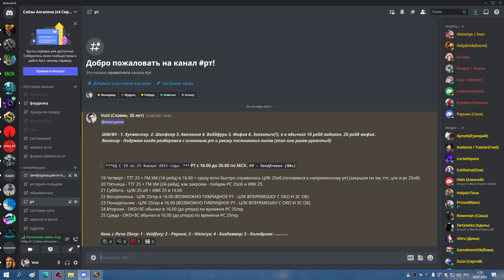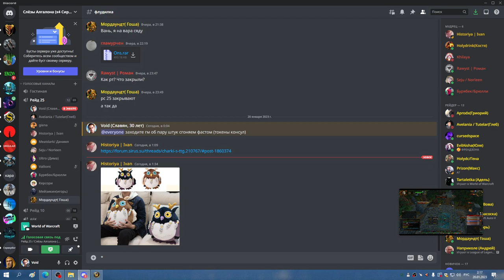1я часть ЗУЛАМАН МИШКА СОВА 19 01 23